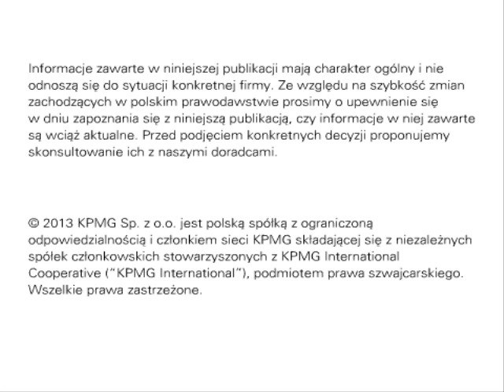Podatkowe podsumowanie tygodnia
W kolejnym wydaniu  m.in. o wspólnym rozliczeniu PIT małżonków mających różne adresy zameldowania i zamieszkania.

Informacje zawarte w niniejszej publikacji mają charakter ogólny i nie odnoszą się do sytuacji konkretnej firmy. Ze względu na szybkość zmian zachodzących w polskim prawodawstwie prosimy o upewnienie się w dniu zapoznania się z niniejszą publikacją, czy informacje w niej zawarte są wciąż aktualne. Przed podjęciem konkretnych decyzji proponujemy skonsultowanie ich z naszymi doradcami.